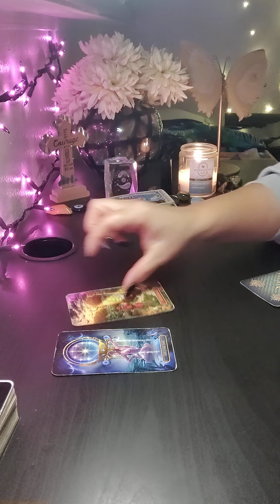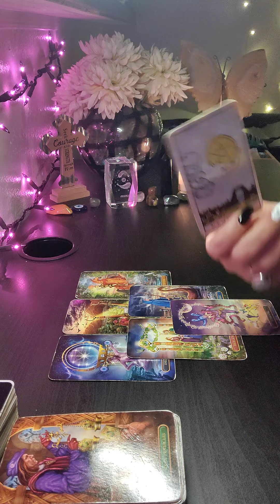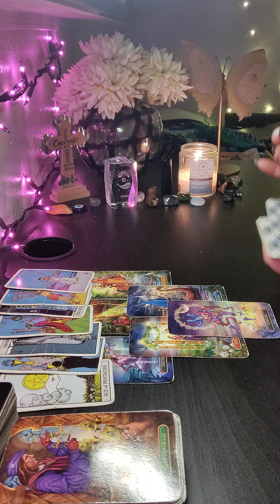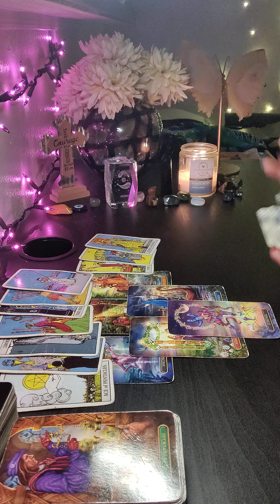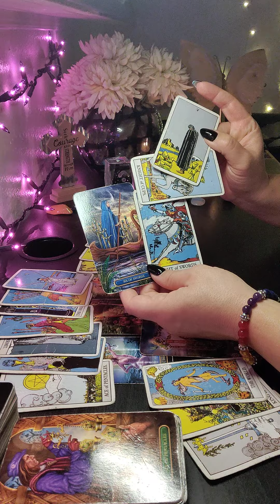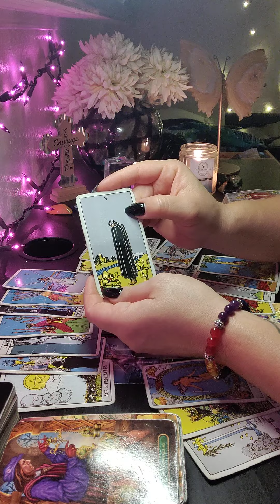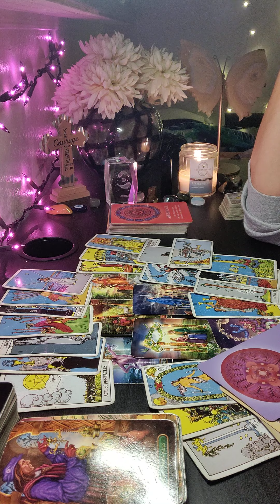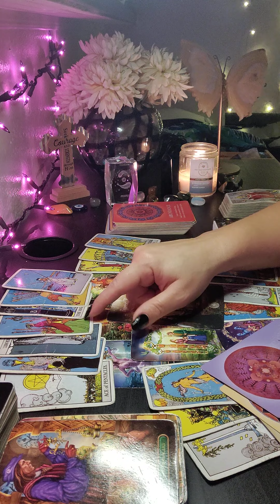♒AQUARIUS SOLAR ECLIPSE MESSAGES♒DONT LET THIS PERSON STOP U🙅 UR DREAMS N WISHES R BOUT 2 MANIFEST ✨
💜ETSY WISHLIST💜
💙AMAZON WISHLIST-💙

PERSONAL READINGS 💰

🍁 OCTOBER SPECIAL
$65 FOR 60 MIN PHONE READ OR ...